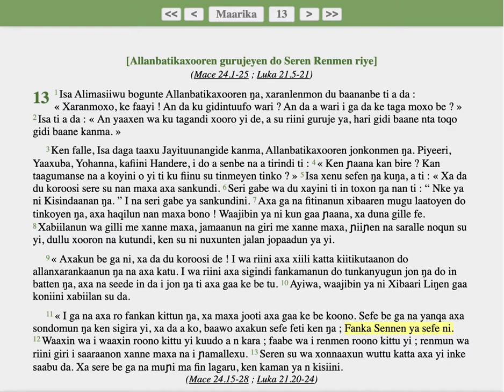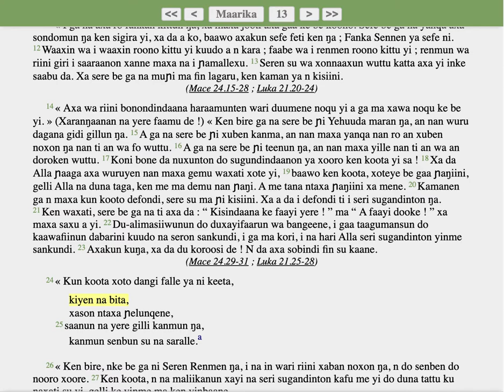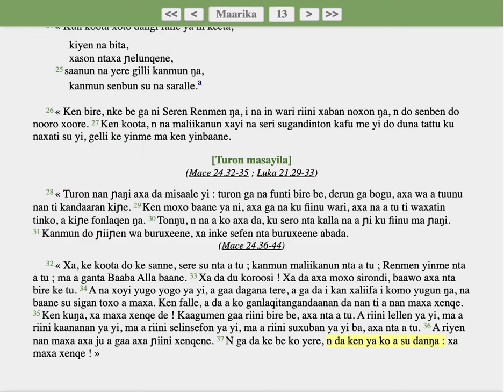Soninke: Maarika 13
Linjiili :
Maarika 13